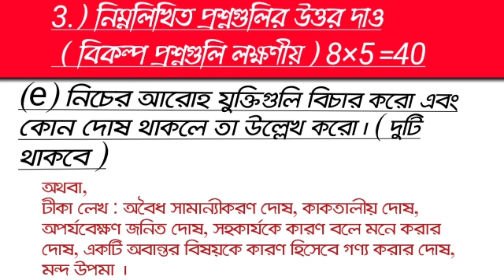HS philosophy last minute suggestion 2023 ||শেষ মুহূর্তের দর্শন সাজেশন ২০২৩#উচ্চমাধ্যমিক ২০২৩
last minute HS 2023 economics suggestion

last minute HS 2023 history suggestion

উচ্চমাধ্যমিক ২০২৩ কম্পিউটার অ্যাপ্লিকেশন অধ্যায়ভিত্তিক সম্পূর্ণ সাজেশন